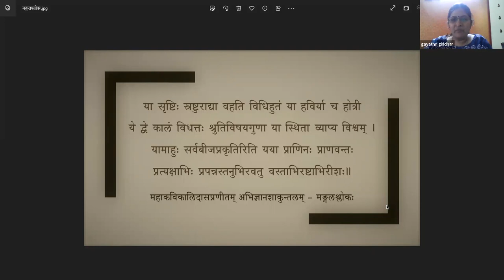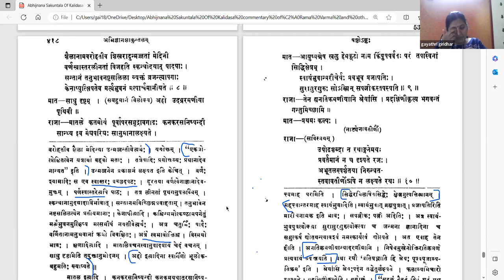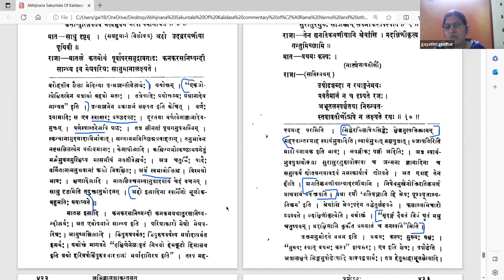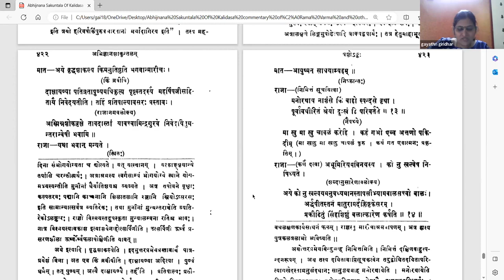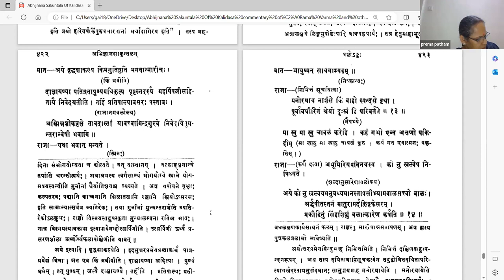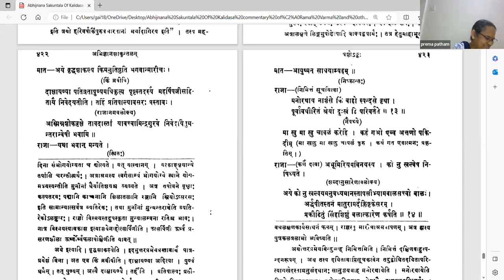अभिज्ञानशाकुन्तलम् - अङ्कः ७ - वर्गः ३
Act 07

पाठः ०३ - मारीचाश्रमे तद्दर्शनाय दुष्यन्तस्य प्रतीक्षा, तपस्विनीभ्यां सहितस्य सर्वदमनस्य प्रवेशः